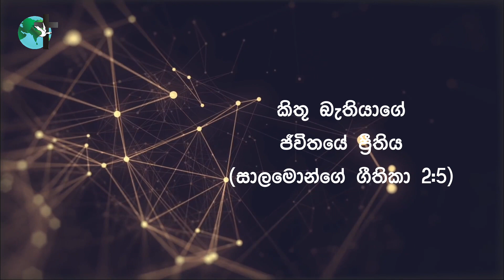කිතු බැතියාගේ ජීවිතයේ ප්‍රීතිය | සාලමොන්ගේ ගීතිකා 2:5 | දිව්‍යමය බලාපොරොත්තුව | 2023 ජූලි 13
දෙවියන් වහන්සේ වෙත හැරී ඔබේ දවස ආරම්භ කරන්න. ඔබ අද මුහුණ දීමට යන්නේ කුමක් වුවත්, ඔබ එයට තනිවම මුහුණ නොදෙනු ඇත. දෙවියන් වහන්සේ ඔබ සමඟ ය, උන් වහන්සේ ඔබ තුළ ය, උන් වහන්සේ ඔබ උදෙසා ය. අද දෙවියන් වහන්සේට අවදි වන්න!

Calvary Worship Church_Kottawa
කල්වාරි නමස්කාර දේවස්ථානය_කොට්ටාව